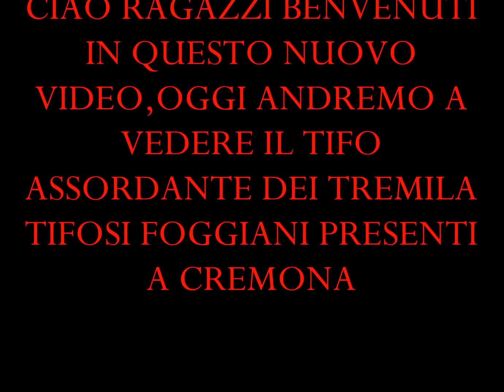CREMONESE FOGGIA TIFO ASSORDANTE DEI TIFOSI FOGGIANI